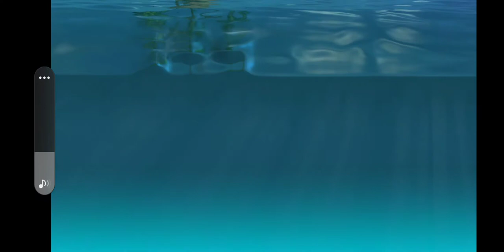I Try: SpongeBob SquarePants: BFBB Rehydrated (Samsung Galaxy S10+)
So there was one day I saw this game available For Pre-registration and I was surprised that managed to put it on Mobile so I decided to try it out when it released. It eventually did and I didn't have the storage to install at the time somehow
so I managed to free up some space a week or two back and started recording. Just wished I'd remembered to upload it then..

anyway Enjoy!

My first video that was ACTUALLY made for Kids...